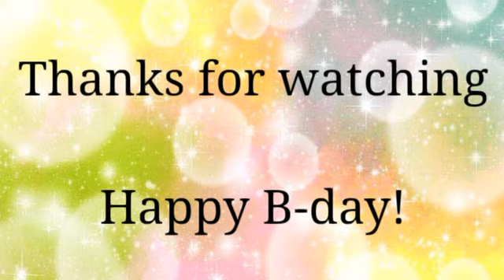XD meme|b-day gift for an enderscriber|read desc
Sorry it was bad I rushed cause I needed to get to class HAPPY B-DAY!